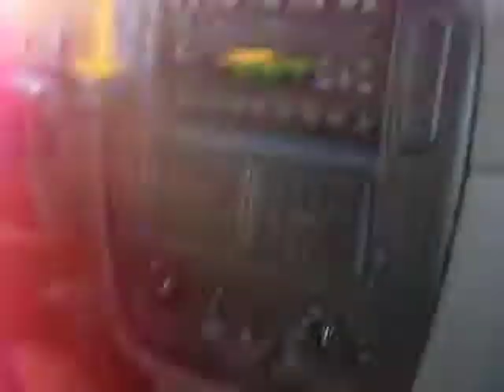Go Hard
me and Xavier singing go hard on our way to tha forum